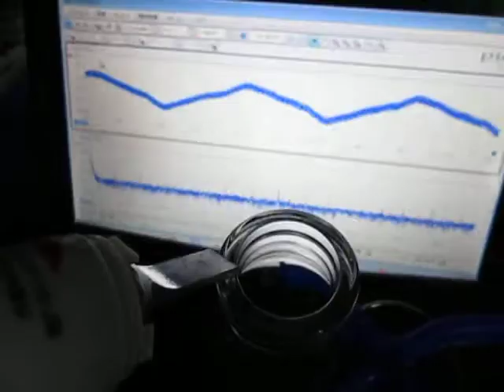超音波を利用した「表面弾性波の応用技術」 Ultrasonic-labo